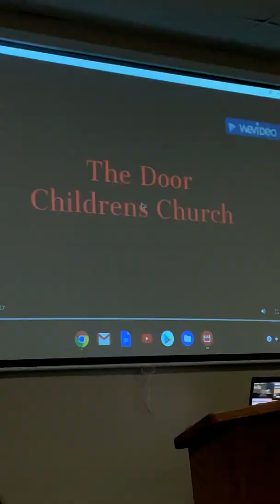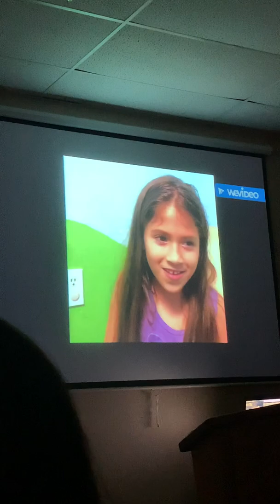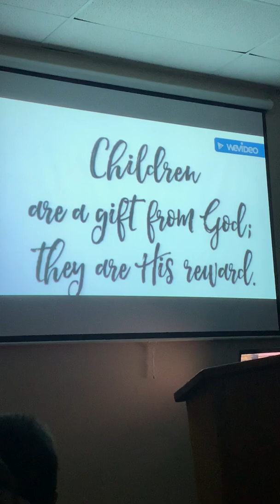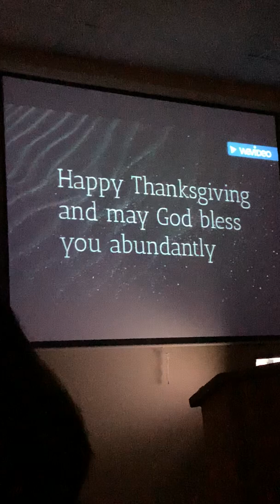2019 thanksgiving music performance by the children of the highland Door Christian fellowship, enjoy